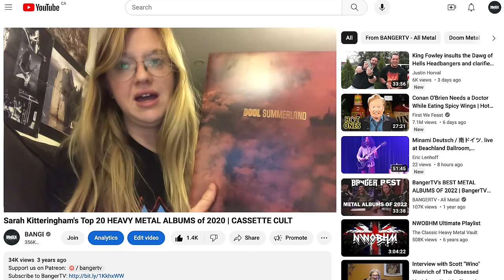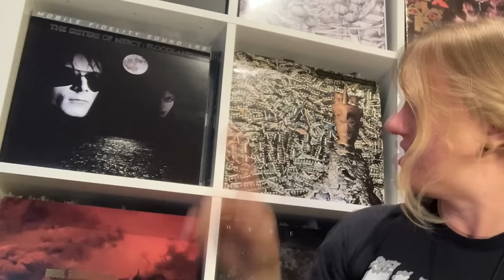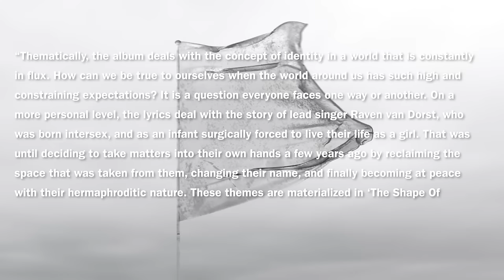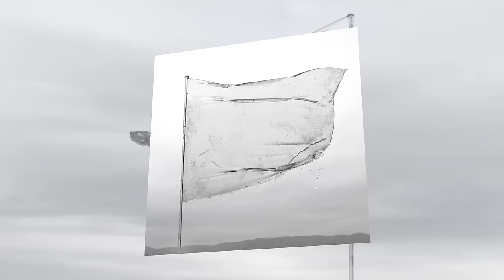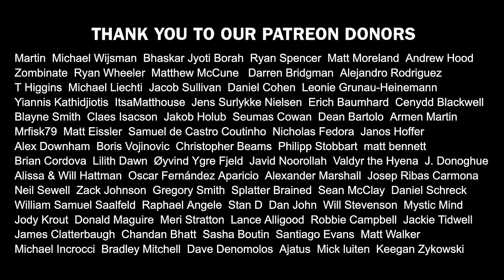DOOL The Shape of Fluidity Album Review | BangerTV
DOOL was formed in 2015 by vocalist and guitarist Raven van Dorst. Over the course of the last few records the band has fully established themselves as one of Netherland’s fastest rising bands. DOOL’s upcoming 3rd album The Shape Of Fluidity is out today on Prophecy Productions.